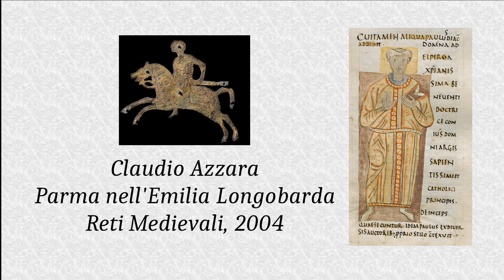Storia Longobarda - Parma nell'Emilia Longobarda - Azzara - Reti Medievali, 2004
Lettura del paper di Claudio Azzara "Parma nell'Emilia Longobarda", pubblicato su Reti Medievali 2004, nr. 1.